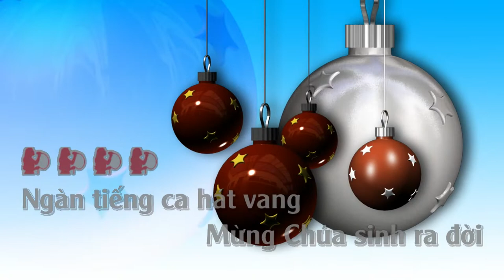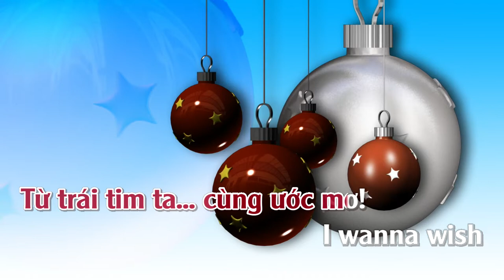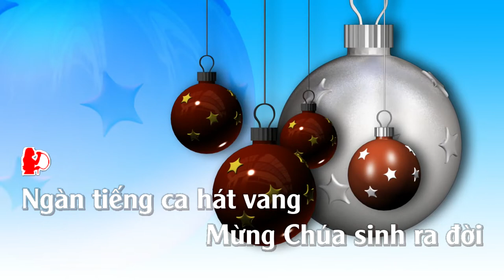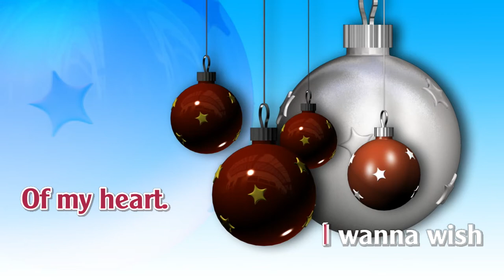Feliz Navidad | Karaoke | Tone |Nữ